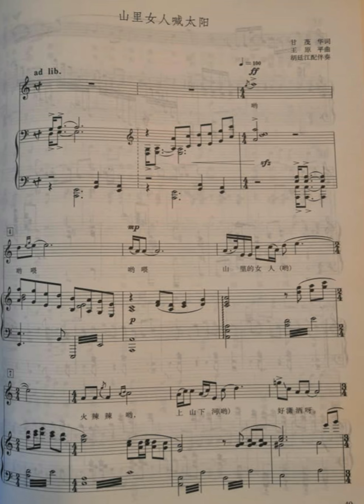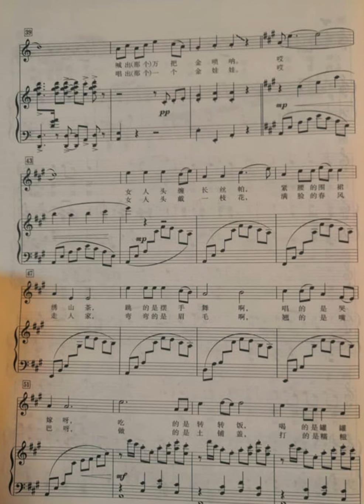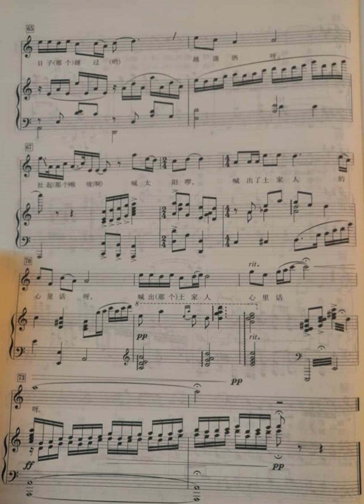山里女人喊太阳 纯钢琴伴奏（伴唱）音乐